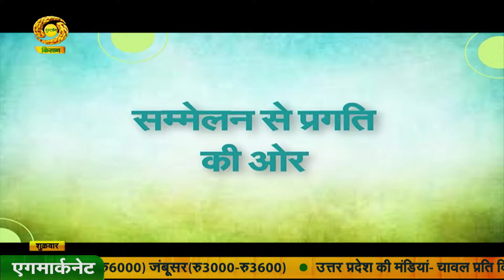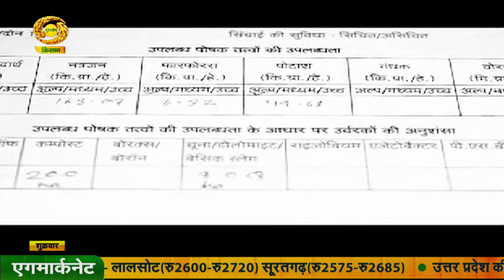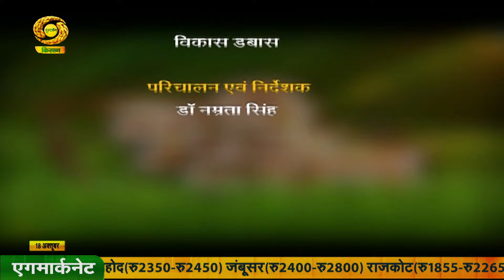Krishi Darshan |कृषि दर्शन -रबी की 6 फसलों पर एमएसपी में बढ़ोतरी | 18 Oct 2024